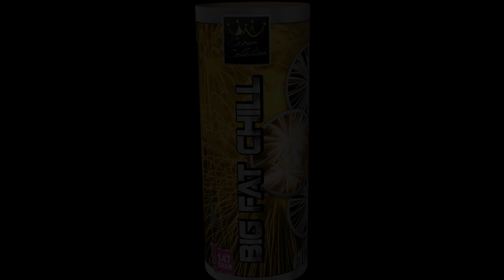Big Fat Chill Bombenrohr Kategorie F2 von Broeckhoff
Effekt kam der voluminös rüber. 🤤

0:00 Intro
0:08 porn
0:20 Big Fat Chill
1:01 Features
2:04recall
2:14 Outro

Meine Fovorites / was richtig mega geil ist:
Rock Nights harte Salut Schläge Salute böller bks Böller BKS Kugelbomben Zylinderbomben Wunderkerzen Zink und Magnesium Cake SW5 Vorschlaghammer Röder Skarabäus Weco Tinnitus White Strobe Nico Thunderblock Lesli Turbo Tanker Skyrush Red Tears Profi Line 8.4 Popping Flowers XP3 FP3 Prezident Piro Titanium Salute Helium PGE High Striker Alpha Edison Donnerblitz Verbundbatterie Kracherblitz Luftblitz Ultimate Feuerwerksbatterie Lightfall Fontänen-Batterie Sky Bombs Single Shots Bulletproof Hypnotica Krejser Fächerbatterie Manga Schnelle Welle D-Böller D Böller Böller (D) einen Namen Viper 3 Black Power Edition Knallfrösche Kaliber C The King The King 2.0 Silver Pirate Thunder Air Bomb Titanium Salute Cubic Thunder Kubischer Kanonenschlag Q-Bic Kanonenschlag Donner-Schlag PSP 3-4A PSP 3-1A CAKE 4-5-6 Stella Kometen Golden Scorpion Pyrofessional Crackling Fächer Zeta Purge Brokat Blinker Italienische Feuerblume Schweizer Minuten Silbervulkan Goldvulkan Hexentanz Cone Of Crackling Vulkan Laser Vulkan No.7 von Zink Unleashed Light Stars over Vienna Crazy Ghost Zink No.1 & No.5 Silver Salute Dr. Jekyll Happy Dragon Eggs Brokat Blinker FC25-16-2 Goldcracker Palmen FC30-16-10 Blinkcracker Weiden FC30-16-11 Kamuro Weissblinker FC30-25-15 Blue Blood FC30-20-17 Tundra Titan Power Crackling Box Feuerwerk is generell geil Dark Palm Breslauer Blendfeuer grün rot gelb Bengalisches Feuer Red Blink Blinkfontäne Pravda Shells Sultans Of Spin Wall of Willows Pink Panther Psychobilly PSP 3-1A PRO 25 25 I-5 Corolla-Blue Z-1 Fermata 100 a Paranoid Scala 100 a Transbomber Vipper 3 Feuerball PGE Pyrotrade Bigballs Nishiki Superlight Starklichtbengalo Colour Cracker I love pyro Pyrooverlord gibt euch fett Pyrotechnik immer new stuff am Start cool Effekte  egal welche Kategorie my channel rockt derbe fire on fire light immer parat haben Pyro ist art Batterie jedes Kaliber comment eure Wünsche pyroland Röder Panda Blackboxx Lesli Nico Pyrotrade Startrade Weco Xplode Geisha Triplex Foxx Hestia GAOO Tulite Keller Heron Pyro-Art Jorge Rubro Bomben Rohr 75 mm Hochzeit mit Feuerwerk Neujahr mit Feuerwerk F1 F2 F3 F4 T1 T2 S1 S2 P1 P2 Funke Zink Shell bis 300 mm Zylinderbombe Di Blasio Elio fireworks is great jgw diamond knixs mr fx next fireevent Piromax Argento Alba XXL cracker Dum BUM DUM Bum Micro Viper 5